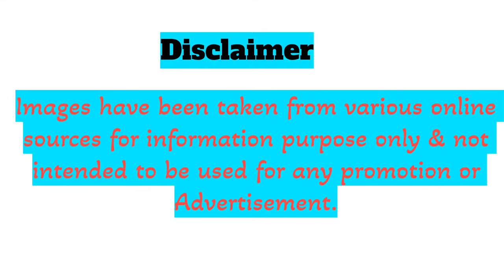Mark Waugh: The Most Elegant Cricketer of Australian Team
Mark Edward Waugh born on June 2nd, 1965, in Canterbury,  is an Australian cricketer who dominated cricket in Australia in the 1990s.
Mark broke into the Australian Test team as a replacement for his brother Steve Waugh, scoring 138 on his debut in 1990.Although an inventive strokemaker with natural timing, he was at first out too often when well set to be considered a great batsman. A classic innings of 116 made in five hours against South Africa in Port Elizabeth seemed to herald a new stage in Waugh’s career, but a lean spell soon followed—notably on the Ashes tour  against England and he was dropped from both Australia’s Test and One Day International teams.
Waugh had returned to both teams by 1992. He earned a reputation as one of the best fielders in the sport, but it was his improved offensive play that garnered the most attention. At the 1996 Cricket World Cup, he scored  three centuries. He was a member of Australia’s World Cup-winning team in 1999, and in 2001 he set the all-time record for catches in Test matches which later on was broken in 2009. Waugh retired from Test cricket in 2002 and from the sport entirely in 2004. After his retirement, he worked as a television sports commentator.